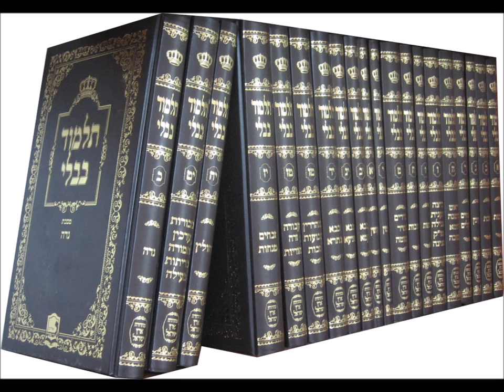Did Jesus Exist? Jesus Pandera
Looking at the story for Jesus Pandera. Was he the original Jesus Christ?